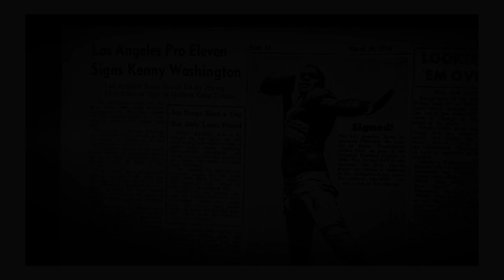Rams Celebrate Leaders In LA Advocating For Justice, Addressing Disparities & Inspiring Change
In in memory of Kenny Washington, the Los Angeles Rams launched the pLAymakers program. Through this program the Rams recognized 13 Los Angeles community members that exemplified leadership in advocating for justice, addressing disparities and inspiring change.